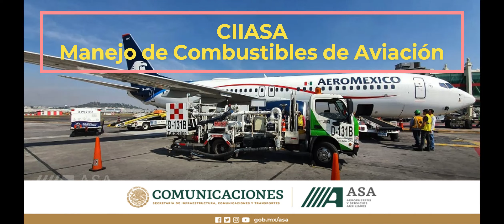CIIASA / Manejo de Combustibles de Aviación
Participa en nuestro próximo curso -a distancia- Manejo de Combustibles de Aviación, que el CIIASA impartirá del 10 al 12 de agosto. ¡Últimos días!